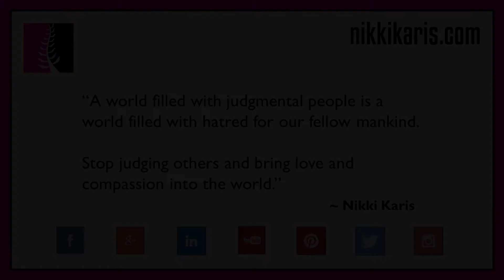Stop Judging; Let Compassion Rule Your Heart - Compassion Inspiring Video Message - Nikki Karis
This inspirational video message encourages you to open yourself up to compassion and to care, love, and give to those who are less fortunate. No matter how different each person’s life may seem, the fate of all are intertwined. This message reminds you to accept others and situations without judgment, be generous without expectation, and remember what matters most: the love in your heart and how you share it.

The symbol for Compassion is based on the Adinkra symbol of West Africa for “Funtumfunafu Denkyemfunafu,” or “conjoined crocodile twins.” This is a symbol that represents two living beings joined together in a common fate. Because the bodies of the crocodiles are joined together, their existence is intertwined; their destinies are one.